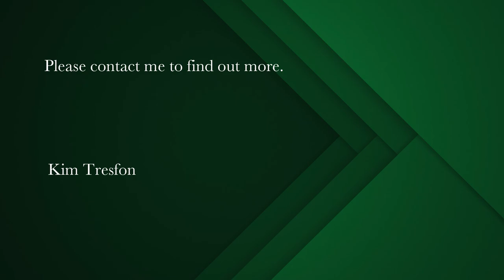3 bedroom house for sale in Claremont Upper | Pam Golding Properties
Quality, ambience & serenity – the perfect lock and go.
This immaculate home offers gracious living and is situated in prime ‘Hen & Chicken Estate', within walking distance of leading schools and is close to Cavendish Square and all amenities.

The elegant formal lounge, with perfectly maintained wooden floors and cosy woodburning fireplace leads out to a sunny enclosed patio with glass stacking doors, the perfect place to unwind and enjoy the outlook to the beautifully maintained garden, filled with shrubs, clivias and jasmine. It is also open-plan to the dining area which flows to the kitchen, which is fitted with an undercover oven, gas hob and extractor. It has wooden cabinetry, a centre island and granite tops and separate scullery and laundry. Separate TV/family room with French doors to the enclosed patio. A study is also situated downstairs.

The three bedroom suites, situated upstairs, have great proportions and are carpeted with balconies, with the main suite capturing the most beautiful views of the mountain.

Additional features of this gem include double garaging, two offstreet parking, comprehensive security including an alarm, beams, camera's and electric fence, a wine cellar / staff quarters, storage and computerised irrigation.